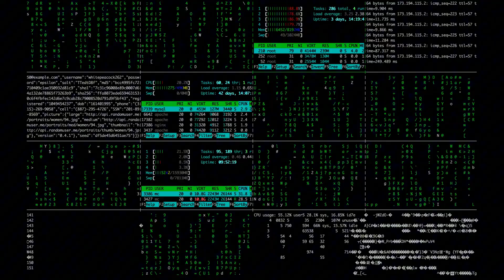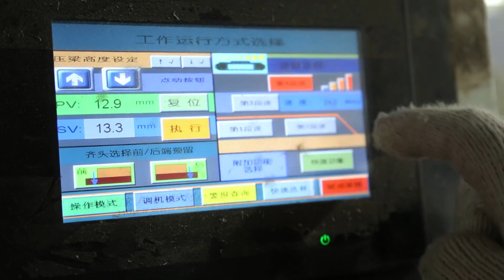10 Futuristic Inventions That Will Transform Life by 2050 🌌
Imagine a world transformed by groundbreaking technologies. From Artificial General Intelligence to interstellar exploration, this video dives into the top 10 futuristic inventions set to revolutionize life as we know it by 2050. Discover how quantum computing, space colonization, and genetic engineering could shape humanity’s future. 🌍🚀

Join the journey through science, technology, and space!

Hi, I'm S&T Sphere. On this channel, I explore the fascinating worlds of science, technology, and space through engaging content and exciting discoveries.